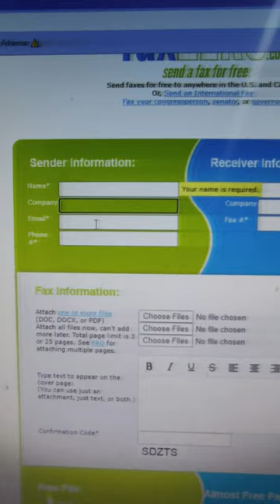Fax Zero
Hey Dosto, in this video i'm telling you about an online fax service that allows users to send and receive faxes via the internet. The service is web-based, which means that users do not need to install any software or hardware to use it. They can simply access the service through a web browser.